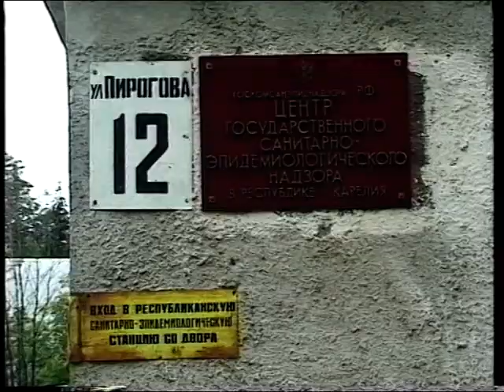Новости 2000 07 25 № 02